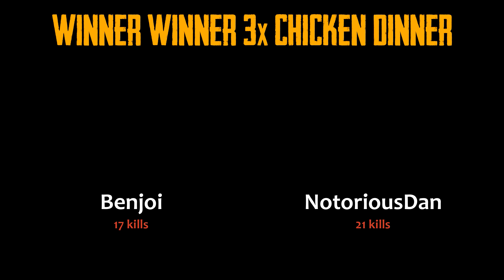NotoriousDan makes me try FPP instead of TPP! - PUBG Gameplay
FPP was fun.
But.
Still.
TPP is the best. 😝